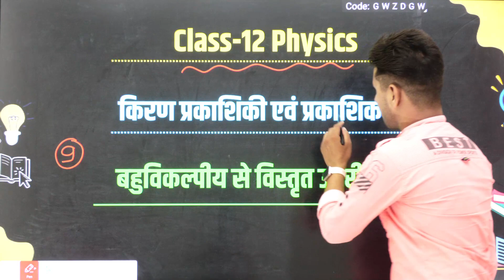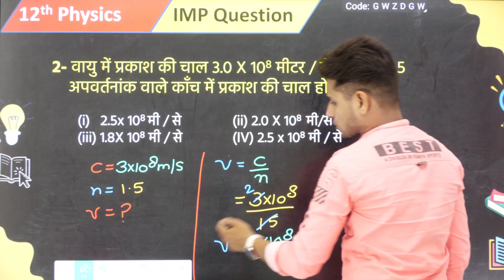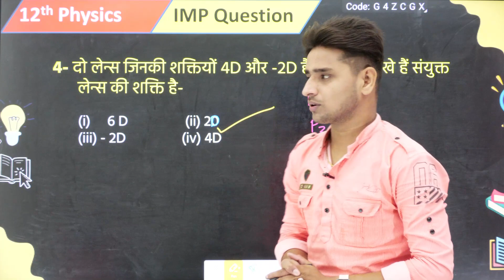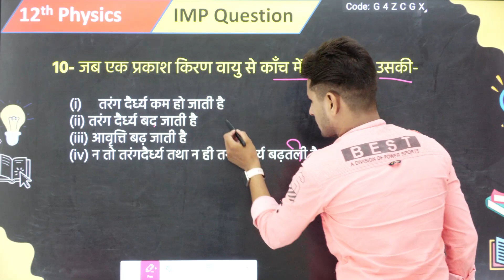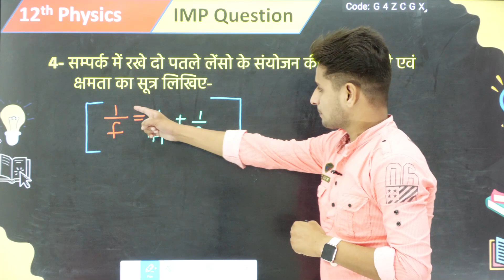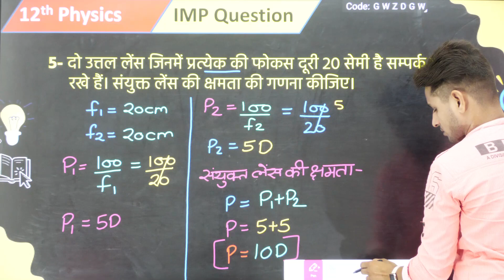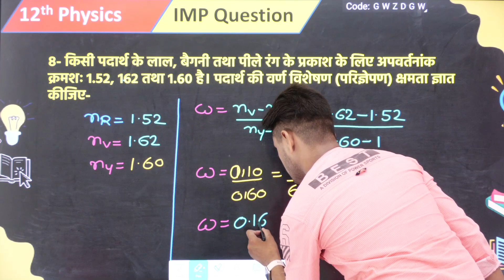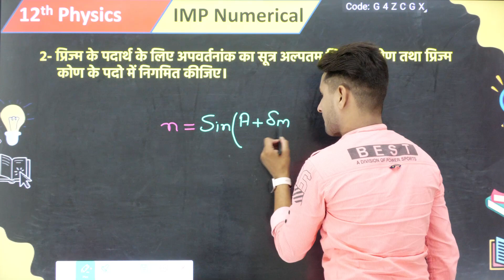किरण प्रकाशिकी एवं प्रकाशिक यंत्र पूरे चैप्टर के महत्वपूर्ण प्रश्न//12th physics chapter 9 question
About this video:
Hello students is video mein maine aapko 12th physics ke chapter 9 ke sabhi most important questions ko bataya hai. is video mein maine aapko Kiran prakashki and prakashik yantra ke objective se lekar long question sabhi ko bataya hai.

Topics covered in this video:
1) 12th physics chapter 9 important question
2) Kiran prakashiki ful chapter important question
3) Ray optics full chapter important question
4) Kiran prakashiki pure chapter ke mahatvpurn prashn